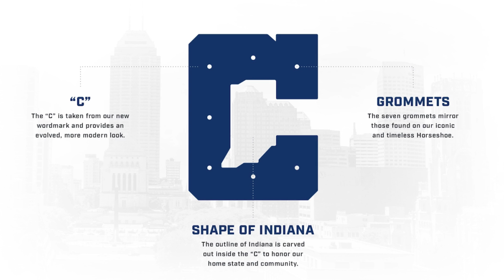SPIELE OHNE FANS UND REKORDVERTRAG FÜR CMC? | NFL Newsflash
Kanalinfo / Channelinfo

JD | NGG